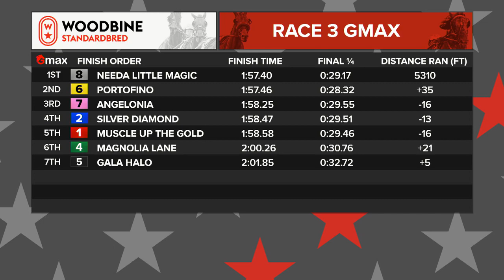Mohawk, Sbred, September 13, 2021 Race 3